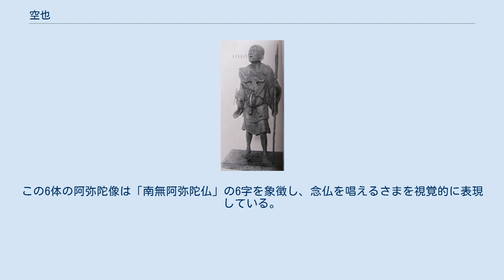空也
空也（くうや）は、平安時代中期の僧。
阿弥陀聖（あみだひじり）、市聖（いちのひじり）、市上人（いちのしょうにん）とも称される。
 観想を伴わず、ひたすら「南無阿弥陀仏」と口で称える称名念仏（口称念仏）を日本において記録上初めて実践したとされ、日本における浄土教・念仏信仰の先駆者と評価される。
摂関家から一般大衆に至るまで幅広い層・ことに出家僧に向けてではなく世俗の者に念仏信仰を弘めたことも特徴である。
空也流の念仏勧進聖は鎌倉仏教の浄土信仰を醸成したとされる。
 俗に天台宗空也派と称する一派において祖と仰がれるが、空也自身は複数宗派と関わりを持つ超宗派的立場を保ち、没後も空也の法統を直接伝える宗派は組織されなかった。
よって、空也を開山とする寺院は天台宗に限らず、在世中の活動拠点であった六波羅蜜寺は現在真言宗智山派に属する（空也の没後中興した中信以降、桃山時代までは天台宗であった）。
 踊念仏、六斎念仏の開祖とも仰がれるが、空也自身がいわゆる踊念仏を修したという確証はない。
ただし、空也が創建した六波羅蜜寺（後述）には「空也踊躍念仏」が受け継がれており、国の重要無形文化財に指定されている。
 門弟は、高野聖など中世以降に広まった民間浄土教行者「念仏聖」の先駆となり、鎌倉時代の一遍に多大な影響を与えた。
　　 後年多くの伝説が語られたが、史実を推定するに足る一次史料は少なく、『空也誄』（くうやるい）や、慶滋保胤の『日本往生極楽記』が、没後間もない時代に記された僅かな記録である。
 没年の記録から逆算して、延喜3年（903年）頃の生まれとみられる。
生存中から空也は皇室の出（一説には醍醐天皇の落胤）という説が噂されるが、自らの出生を語ることはなかったとされ、真偽は不明。
『尊卑分脉』によれば仁明天皇の皇子・常康親王の子とされているが、常康親王は貞観11年（869年）に没しており、年代的にはやや無理がある。
 延喜22年（922年）頃に尾張国分寺にて出家し、空也と名乗る。
若い頃から在俗の修行者として諸国を廻り、「南無阿弥陀仏」の名号を唱えながら道路・橋・寺院などを造るなど社会事業を行う。
 天慶元年（938年）、京都洛中の東市などを拠点にして口称念仏を勧める活動を本格的に開始し、貴賤を問わず幅広い帰依者を得る。
 天暦2年（948年）、比叡山で天台座主・延昌のもとに受戒し、「光勝」の号を受ける。
ただし、空也は生涯超宗派的立場を保っており、天台宗よりもむしろ奈良仏教界、特に思想的には三論宗との関わりが強いという説もある。
 貴族や民衆からの寄付を募って、天暦4年（950年）に金字大般若経書写を発願する。
さらに天暦5年（951年）には、十一面観音像および梵天・帝釈天像、四天王像を造立（梵天・帝釈天と四天王のうち一躯を除き、六波羅蜜寺に現存）。
発願から足掛け14年後の応和3年（963年）、鴨川の河原にて、大々的に金字大般若経供養会を修する。
この際に三善道統の起草した「為空也上人供養金字大般若経願文」が伝わる。
これらを通して藤原実頼・藤原師氏ら公卿との関係も深める。
 天禄3年（972年）、東山西光寺（京都市東山区、現在の六波羅蜜寺）において、70歳にて示寂。
 六波羅蜜寺　空也上人像 空也の彫像のうち、重要文化財として国が指定しているのは、六波羅蜜寺が所蔵する「木造空也上人立像」（運慶の四男 康勝の作）、荘厳寺（近江八幡市）所蔵「木造空也上人立像」、月輪寺（京都市右京区）所蔵「木造空也上人立像〈／（祖師堂安置）〉」、浄土寺（松山市）所蔵「木造空也上人立像」である。
いずれも鎌倉時代の作とされる。
 彫像の造形は非常に特徴的である。
一様に首から鉦（かね）を下げ、鉦を叩くための撞木（しゅもく）と鹿の角のついた杖をもち、草鞋履きで歩く姿を表す。
6体の阿弥陀仏の小像を針金で繋ぎ、開いた口元から吐き出すように取り付けられている。
この6体の阿弥陀像は「南無阿弥陀仏」の6字を象徴し、念仏を唱えるさまを視覚的に表現している。
後世に作られた空也の彫像・絵画は、全てこのような造形・図像をとる。